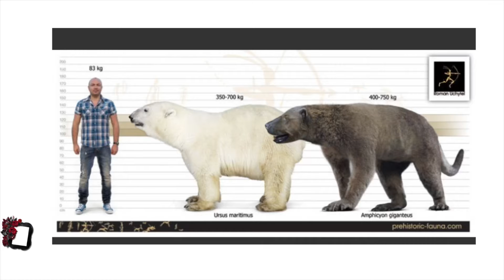Polar Bear and Amphicyion Giganteus Size Comparison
There are bear dogs that reached the size of bears!